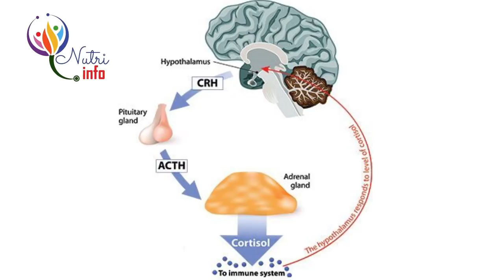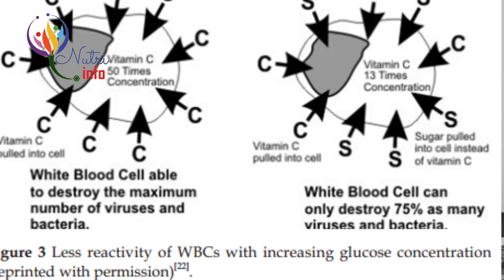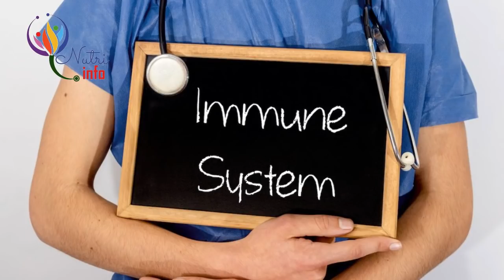ප්‍රතිශක්තිකරණය ගැන හැමකෙනෙක්ම දැනුවත් වන්න | Nutritionist Hiroshan jayaranga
Nutrition for healthy life